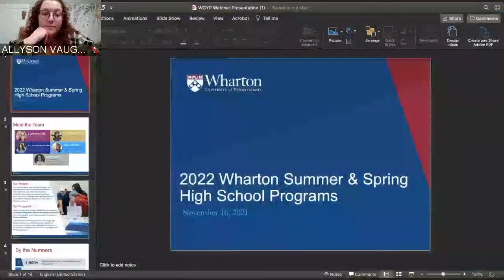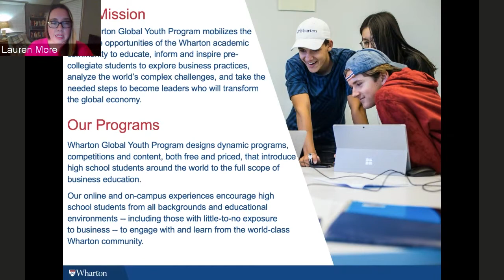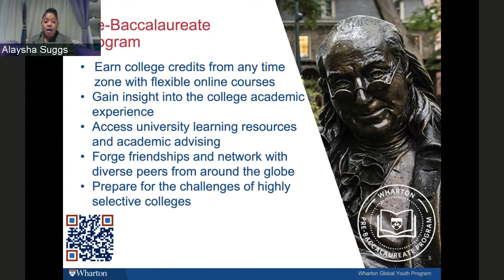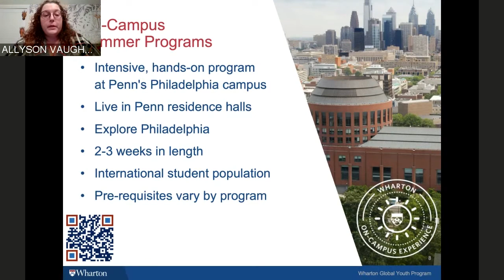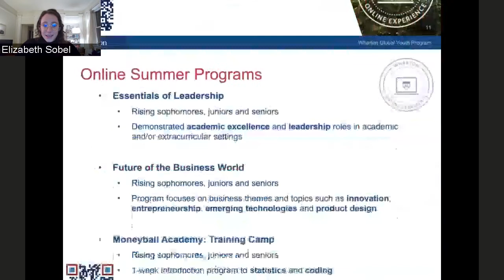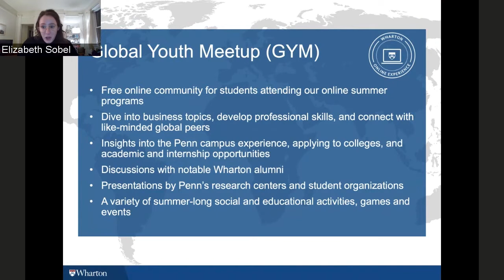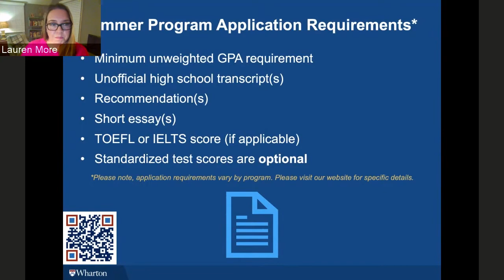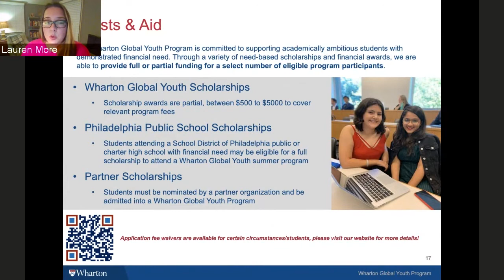Wharton Global Youth: 2021- 2022 Upcoming Programs and Opportunities Webinar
00:00 - Introduction

4:51 - Pre-Baccalaureate Program Overview

8:51 - On Campus Program Overview

11:50 - Online Program Overview

16:03 - Application Deadlines

18:56 - Application Requirements

20:49  - Program Costs and Fees

24:06 - Q&A